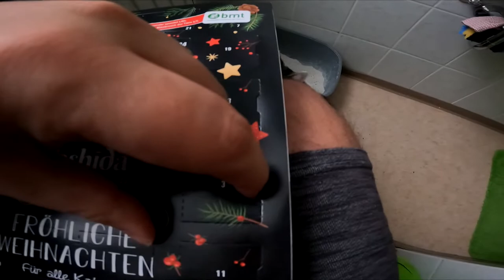Türchen 3 von 24 | Adi & Der Bier Adventskalender von Kalea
Was steckt hinter eurem heutigen Türchen ? :P

Viel Spaß